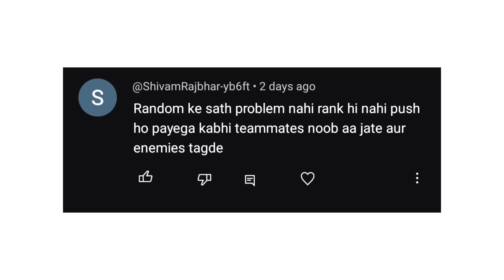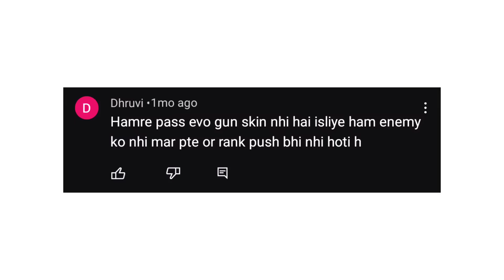While pushing Grandmaster facing my subscriber problems | cs rank push grandmaster tricks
IGN - MONU KING
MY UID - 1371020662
Age - 18 ( As per 2023)

new clash squad season
new season grandmaster trick
new season clash squad
cs new season
new cs season
Awakened elite Alvaro tips and tricks | elite alvaro
cs rank
free fire
Monu king

Cs rank tips and tricks - SAMSUNG A3,A5,A6,A7,j2,j5,j7,S5,S6,S7,S9,A10,A20,A30,A50,A70

24kGoldn - Mood ❤️ ( FreeFire Highlights )

Cs Rank (Bot Glitch) 999+ ?| Win Every Cs Rank With Random Players | Cs Rank Push Tips And tricks

Unlimited Hp Character Combination ||
Unlimited Hp Best Character Combination ||
Unlimited Health ff

Players | Clash Squad Ranked Tips and Tricks | Free Fire

1. Garena Free Fire Indonesia Live 🇮🇩
2. Garena Free Fire Brazil Live 🇧🇷
3. Garena Free Fire Brasil Live 🇧🇷
4. Garena Free Fire India Live 🇮🇳
5. Garena Free Fire Singapore Live 🇸🇬
6. Garena Free Fire Thailand Live 🇹🇭